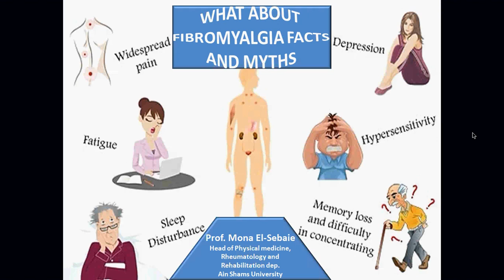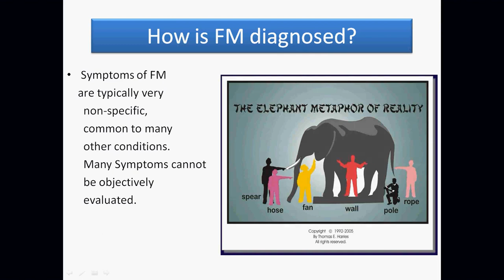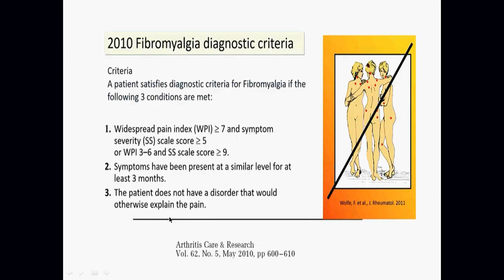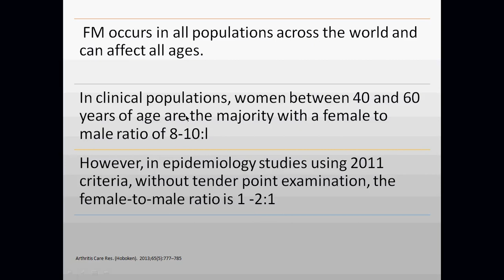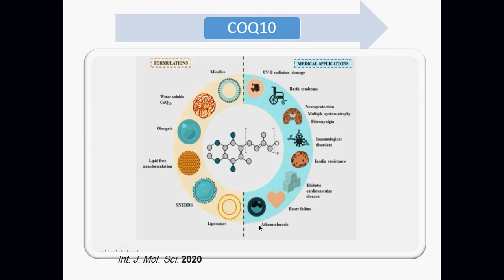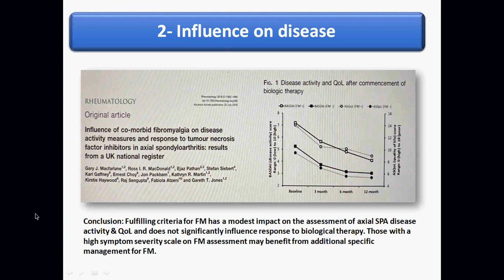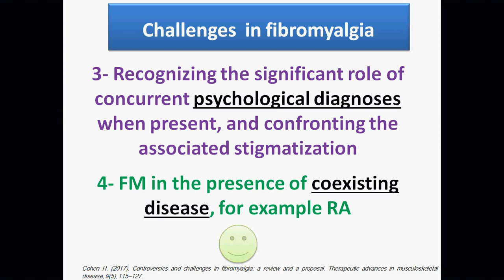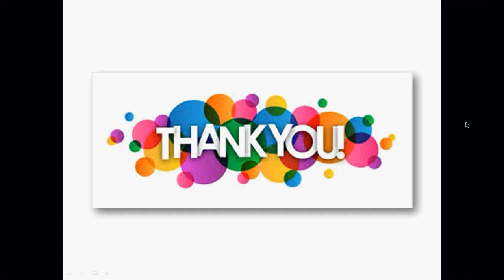Fibromyalgia by Prof. Mona El-Sebaie